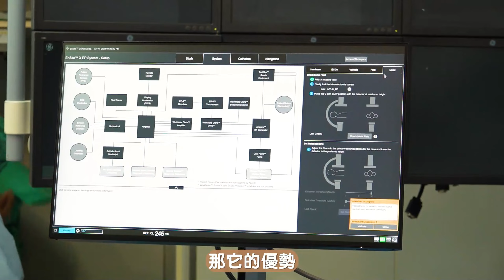敏盛醫院國際等級3D定位電燒：精準無輻射最安「心」！｜健康醫療網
【健康醫療網／記者吳儀文、林宗憲報導】
懷孕36週的婦人心律不整頻頻發作，
因為懷孕的關係對藥物使用有所疑慮，
敏盛醫院引進了3D立體定位系統，
不僅能讓電燒手術更加精準，
還能達到手術零輻射，
在30分鐘左右治療成功。

00:21 心律不整有哪些症狀？　哪些患者建議電燒手術？
01:18 電燒3D立體定位有何不同？　比起傳統X光有何優勢？
02:43 輻射線會造成哪些影響？　哪些族群建議採用3D定位電燒？
05:03 敏盛醫院心臟科團隊強大　為桃園少數可心臟電燒之院所